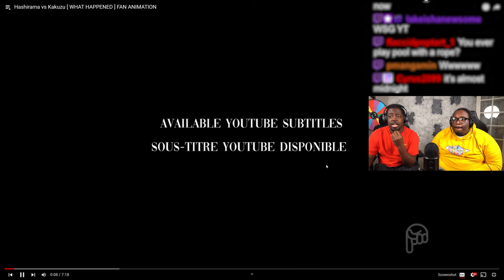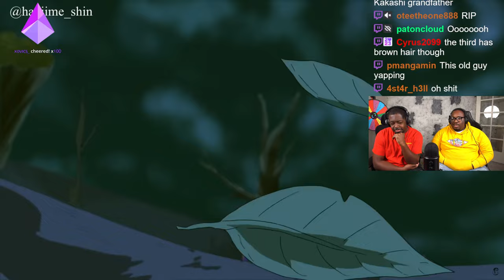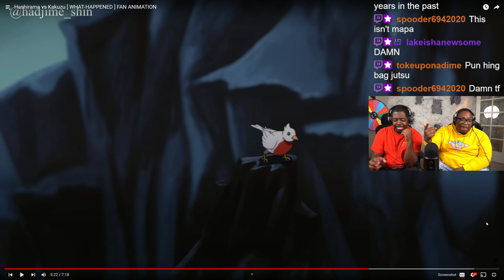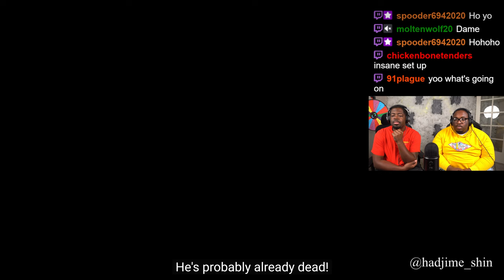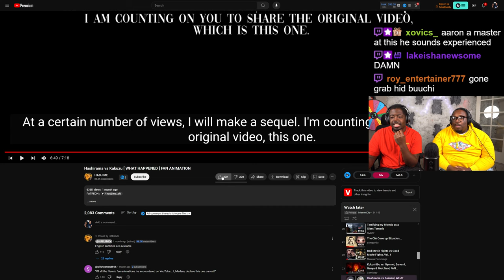WHAT REALLY HAPPENED during "Hashirama vs Kakuzu" - (Naruto Fan Animation)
SEND US COOL STUFF:

AARON JONES
9659 N SAM HOUSTON PKWY E